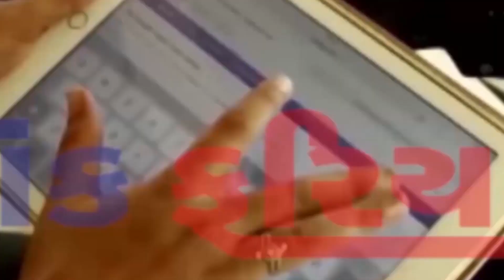MORBI MA BHAJAP NA UMEDVAR MOHANBHAI KUNDARIYA E MATDAN KARYOU